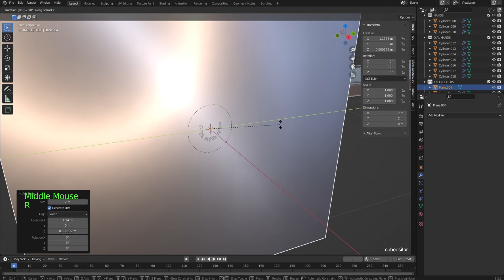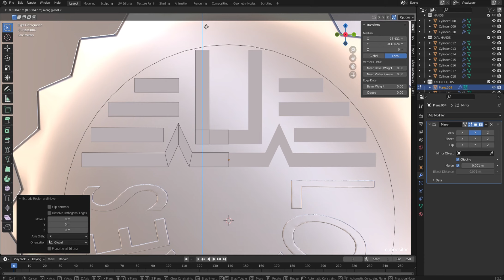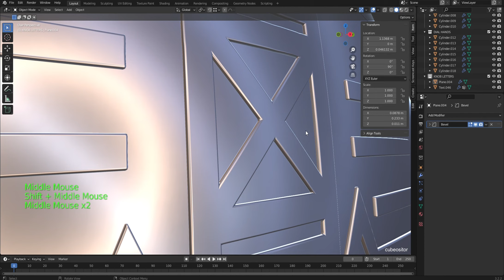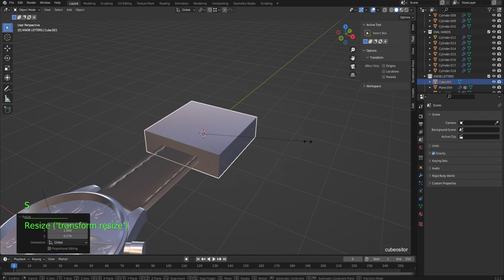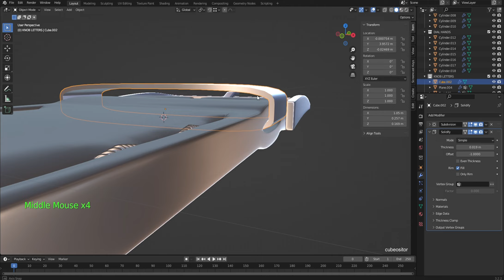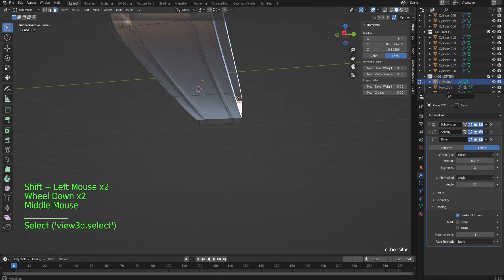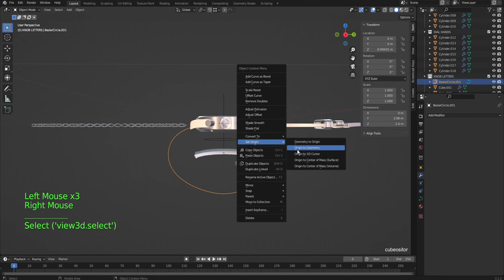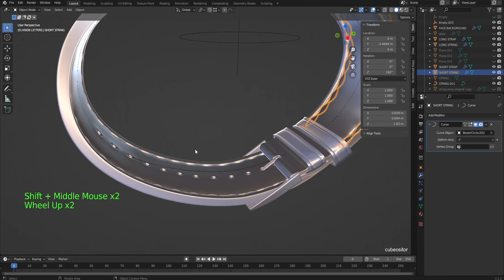Blender | 3D Modeling Longines Watch Embossing Shapes onto Curved / Spherical Surface Part: 9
Embossing shapes onto curved/spherical surface from previous video 3D modeling Longines Watch in Blender. I used the "Mirror" modifier to save some time and avoid extra work. Once I was satisfied with the shapes, I applied the "Subdivision" modifier to create more geometry which will allow the shapes to deform better onto the curved / spherical surface. I adjusted the bevel settings until the shape looked realistically embossed.

I used a "Bezier Circle" to act as the guide for the wrist strap to curve around. I applied the rotation and the scale (CTRL + A). I also set the origin point to the 3d cursor which is located at the center of the world. The origin point of the Bezier Circle and the wrist strap must be the same or the wrist strap will not follow the curve at the position I want.